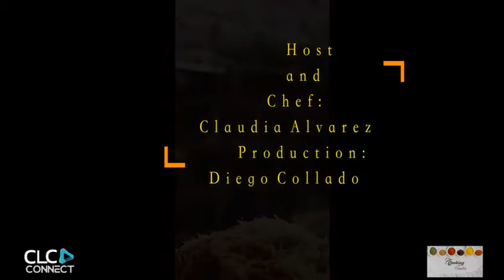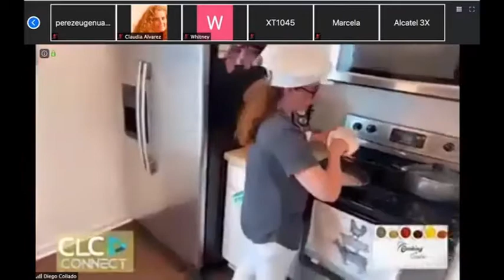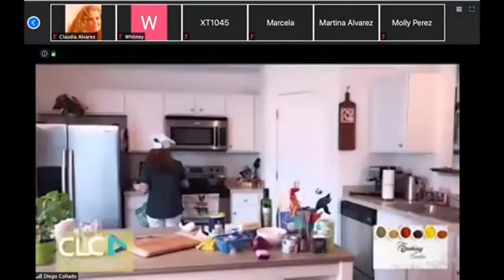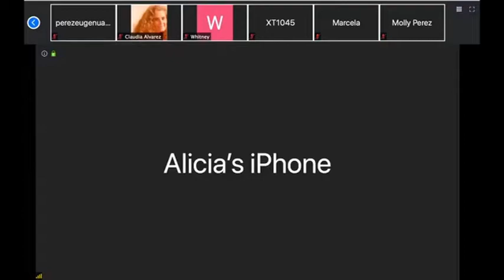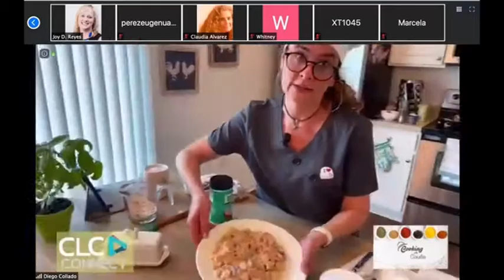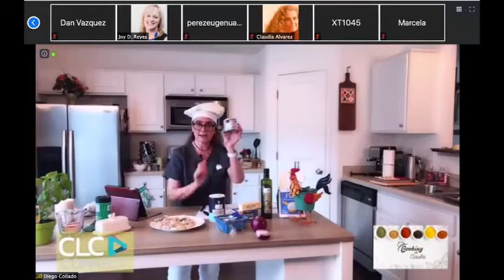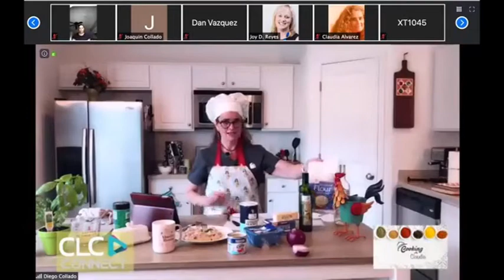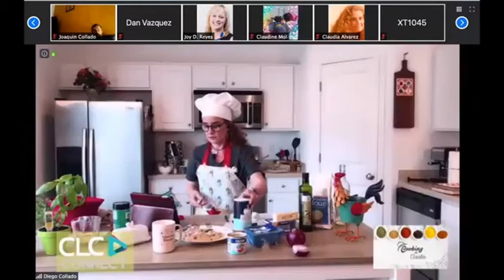Cooking With Claudia: "Gnocchi"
Welcome to Cooking with Claudia! On this episode, Chef Claudia shows you how to make gnocchi. Gnocchi, an authentic Italian dish consisting of potato pasta, has been adapted by many countries and individuals through its history. There are many different ways to adapt this dish to fit your dietary needs and preferred taste.

Want to keep up to date when new episodes of Cooking with Claudia are available? Join us for the livestream on Facebook  weekly at 3 p.m. EST on Friday.

You can also follow Claudia on Instagram! @cooking.with.claudia.alvarez